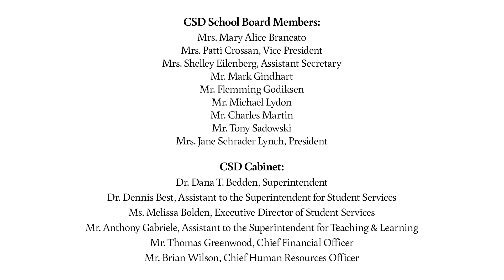CSD - Panther Cub Summer All-Star Camp - 2023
Created by Nate Ross, Communication & Marketing for Centennial School District.